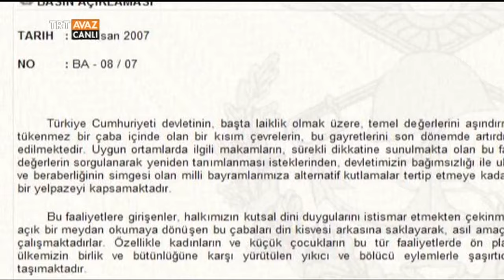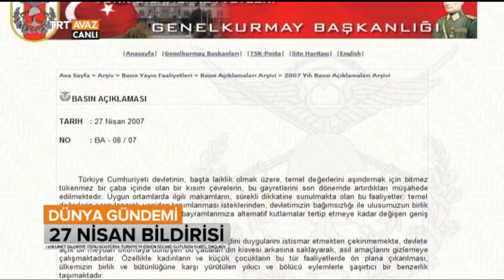27 Nisan Bildirisi / E-Muhtıra - O Gün Neler Yaşandı? - Dünya Gündemi - TRT Avaz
27 Nisan 2007 / e-muhtıra

Dünya Gündemi programımızdan alınan bir kesiti izlemektesiniz.